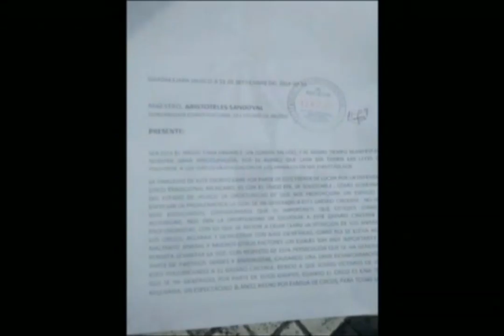Cara a Cara Situación del Ayuntamiento de Guadalajara 3